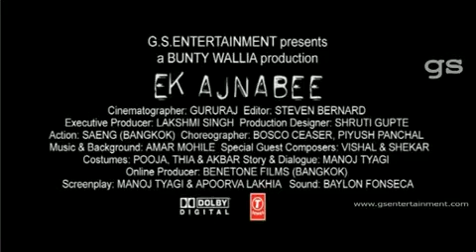Ek Ajnabee - VFX, Theatrical Trailer - Avitel Post Studioz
Avitel provided services for VFX, Theatrical Trailer for the Bollywood film Ek Ajnabee